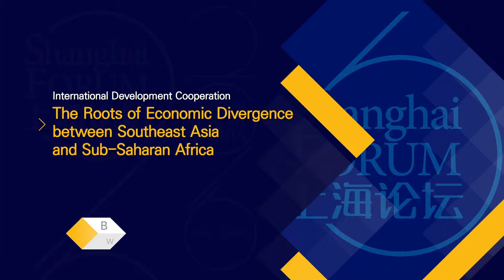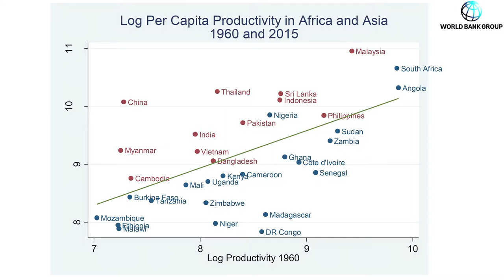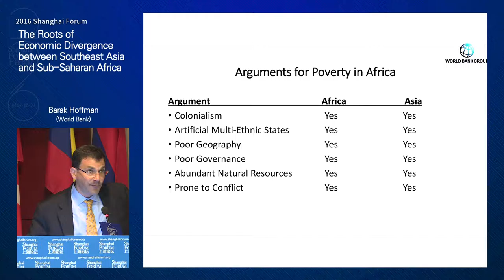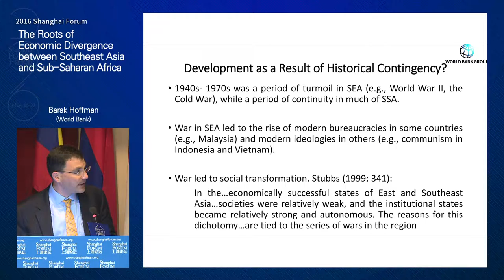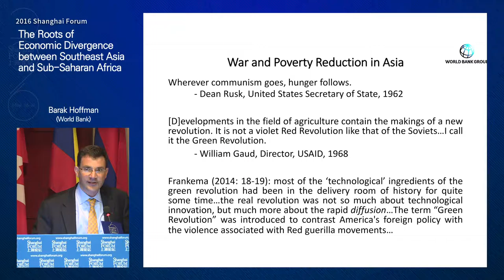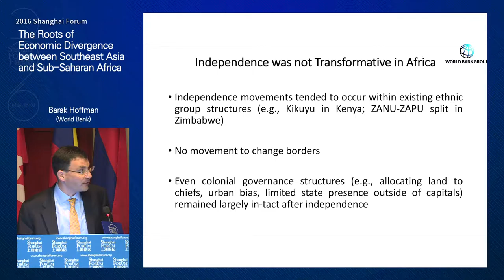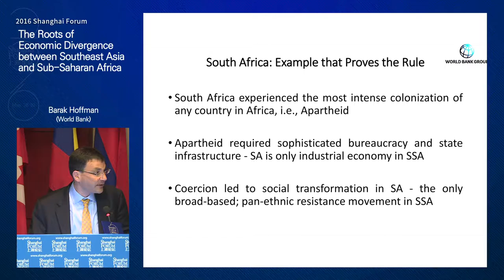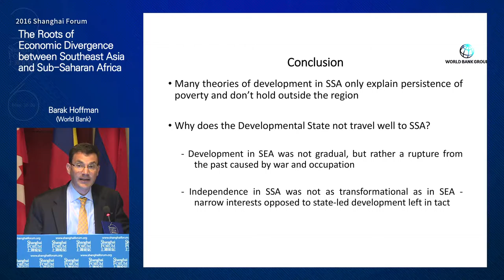[2016 Shanghai Forum] Barak Hoffman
Economic Globalization and the Choice of Asia - Interconnectivity, Integration and Innovation:Building Community of Common Destiny in Asia

May 28-30, 2016 Shanghai

[International Development Cooperation]
Time: 13:00-17:30, May 29
Venue: Room 1001, East Main Building of Guanghua Towers, Fudan University

The Roots of Economic Divergence between Southeast Asia and Sub-Saharan Africa

Barak Hoffman(World Bank)